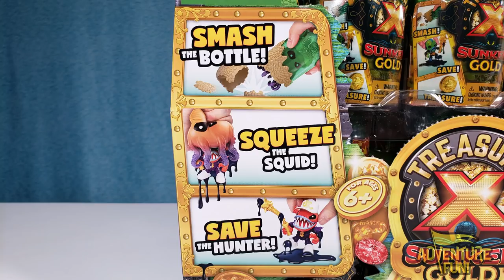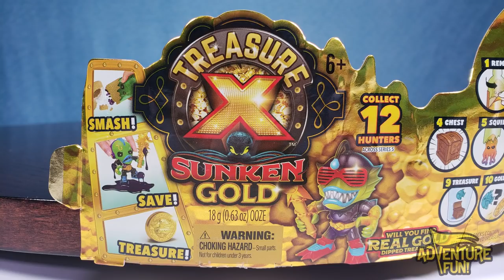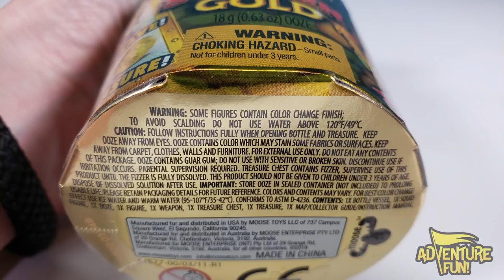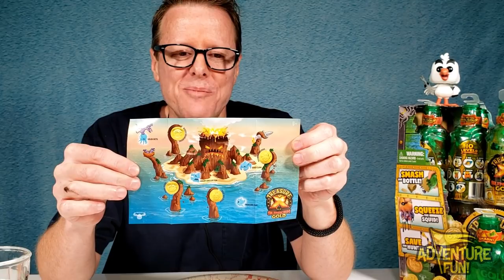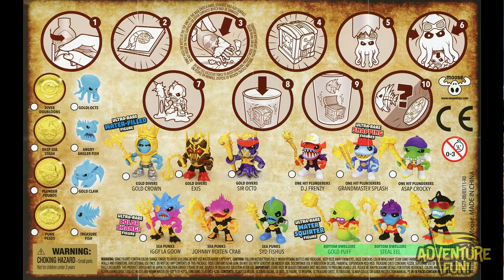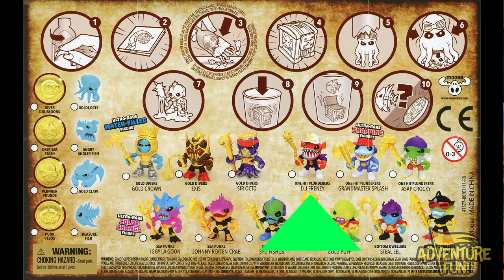12 Treasure X Sunken Gold “Hunters” WE FOUND REAL GOLD COINS! Challenge Adventure Fun Toy Review!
12 Treasure X Sunken Gold “Hunters” WE FOUND REAL GOLD COINS! Challenge Adventure Fun Toy Review! The all new Treasure X Sunken Gold Hunters Season 5 includes all 12 Treasure X Hunters and a chance to find four Ultra-Rare Real Gold Dipped Coins Treasure! There are four categories of Treasure X Hunters to collect including: Gold Divers, One Hit Plunderers, Sea Punks and Bottom Dwellers. In each these categories there’s a total of three hunters to collect, for a total of 12 Gold Treasure Hunters: from the Gold Divers the Ultra Rare Water-Filled figure, King Gold Crown, Exis and Sir Octo, One Hit Plunderers includes the all Ultra-Rare snapping acting figures: D.J. Frenzy, Grandmaster Splash and ASAP Crocky. Sea Punks includes the Ultra-Rare Color Changing Iggy La Goon action figure, Johnny Rotten-Crab and Syd Fishus. Bottom Dwellers includes the Ultra-Rare Water Squirting action figure Gold Puff, Steal Eel and Bling Shady. Along with four common treasure Goldi-Octs, Angry Angler Fish, Gold Claw and Treasure Fish, as well as the four Ultra-Rare Gold dipped treasures: Diver Doubloons, Deep Sea Stash, Plunder Pounds and Punk Pesos! Each rare gold coin has a reverse Pirate skull and cross swords on the other side! Like Disney’s Jake and the Neverland Pirates, this will be as fun with all true Treasure X Hunters, and their gold quest maps in hand going after those real gold doubloons as Jake, Izzie and Cubby! But watch out for any Captain Hooks, or Davey Jones around who might try and spoil the treasure hunt. This is a how to unbox the all new Treasure X Sunken Gold Series 5 Hunters Treasure Toy Review. Join Dad on this exciting step-by-step treasure map quest hunt for real gold, smashing through sea bottles for that treasure that has been dipped in real gold! This quest for the gold treasure and treasure hunters begins with his treasure map to begin the adventure! Let the gold treasure hunting of Treasure X Sunken Gold Coins begin! Have AdventureFun! watching this family fun Treasure X Season 5, hunt for sunken gold treasure, and toy action figures, toys review by Dad!!